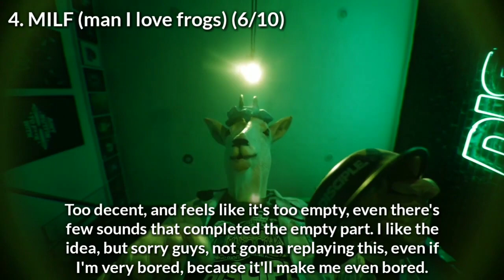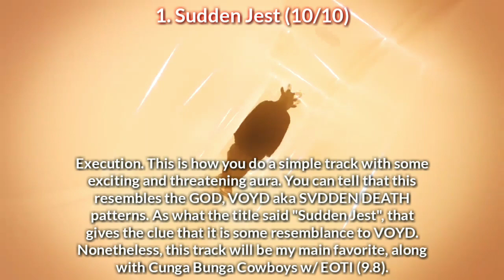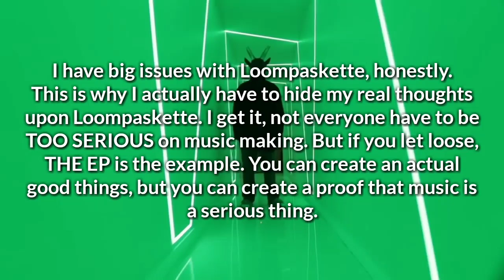Honest Ranking on Loompaskette - THE EP (OPINION TRIGGER WARNING!)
I am terribly sorry for this one.